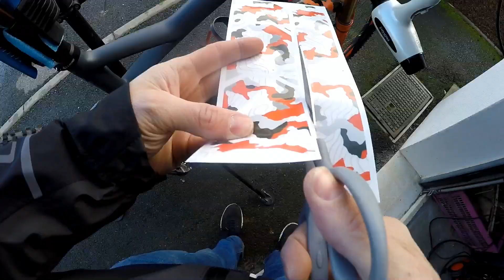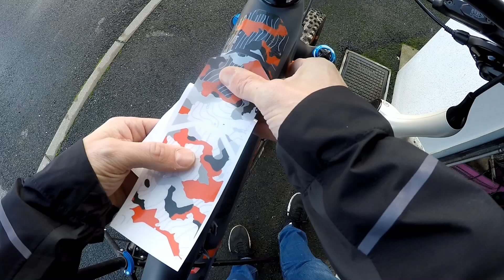Montage slicy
Petite vidéo qui vous montre l'installation du nouveau garde boue slicy et des protections de cadre sublimistick !